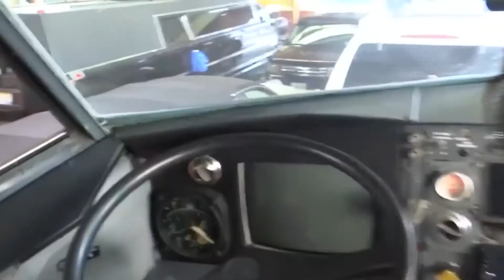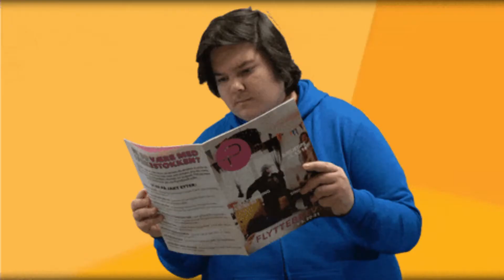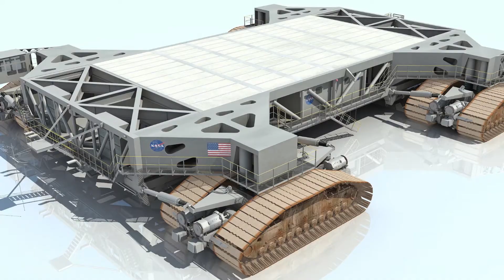Top 10 Biggest Vehicles Ever Made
Top ten Biggest Vehicles ever made

Vehicles have played a large role in our society for the past few decades.
In this video, we are going to see the ten largest vehicles ever built which will blow your mind. You may have watched some of these vehicles in your favorite movies, stay till the end to find out more. Let’s get right into it.

10. The Marauder
Described as “The World's "Most Unstoppable Vehicle" on Top Gear, the Marauder is rugged and robust, demonstrating outstanding cross-country agility. The Marauder is one of the best military vehicles accessible to civilians. The car has been in production since 2008 and there have been over 300 units produced ever since. The South African company mostly sells these vehicles to world armies and wealthy individuals, with the Middle East being a prime market. According to sources, the Marauder can accommodate up to 10 people. The car has a top speed of 75mph and has a flexible payload which enables the  fitting of different weaponry, a feature that is obviously not allowed for civilians. The Marauder doesn't come cheap, as you'd have to part with $523,000 to get yourself one. It is the perfect doomsday vehicle as it can accommodate 10 people and can drive over just about any terrain. Not only is the Marauder an armored vehicle, but it is also mine-protected. It has been tested and found to have survived a detonation of 155-mm High Explosive Air Burst (HEAB) ammunition, as well as 14 kg of TNT under its wheels. Another 8 kg of TNT under the hull also could not kill it, so it’s almost indestructible.

9. Boeing 727 Jet Limo
Whenever people talk about Boeing 727 jet limo the biggest question is What to call it?! Boeing 727 limo or Jet Mercedes ?!. Well if you ask me Jet Mercedes kinda sounds cool. This was one of the car projects that excited auto enthusiasts in the 2000s. The car came about when some guys decided to convert a Boeing 727 into a gigantic limousine. It weighs a whopping 24,000 pounds and the most exciting part was it is street legal. This is actually a Boeing 727-24C(flight) that someone cut off the wings and tail from, and strapped onto a Mercedes-Benz bus. One can only assume that the idea was to create a novel but still a very luxurious way to travel by car and, at the same time, find an alternative use for an aircraft that could no longer be used for flying. On that second count, the project was a real success. The Jet Limo was sold at an auction for $275,000 in 2007. The Boeing 727 Jet Limo can accommodate up to 50 people It is currently on sale for $1,000,000. There is also the option of renting it at $100,000 per month. According to sources, the Boeing 727 Jet Limo is mounted on a Mercedes bus.

8. Sheikh Hamad's Globe Caravan
Yep, You heard it right the previous and these caravans both belong to Highness Sheikh Hamad Bin Hamdan Al-Nahyan. Dude must have had several dreams of an apocalypse. That's the only explanation as to why he commissioned two gigantic caravans. The globe caravan was reportedly commissioned because he likes to spend time in the desert and the trailer provides the perfect getaway.
According to sources, Exactly one millionth the size of the actual earth, this out-of-this-world caravan  (the globe caravan) has nine bedrooms and nine bathrooms spread over three floors. The caravan is self-sufficient, and the Sheikh can spend the year in the desert inside it without having to worry about the rest of humanity. The globe caravan is tow-able when attached to a jumbo jet, that is, or maybe the Sheikh's custom Black Spider concept car, which made the news recently after it was parked illegally and deemed too big to tow by police in Valencia, Now that's funny. . The Sheikh contributed it to the Emirates National Auto Museum, which is just a few minutes drive from Dubai. It is also free to visit and something that should be on your bucket list should you decide to go to the Middle East.

7. Bedouin Caravan
The Bedouin Caravan made its way into the Guinness Book Of World Records in 1993 for being the biggest two-wheeled trailer in the world. As expected, the Bedouin Caravan was commissioned by His Highness Sheikh Hamad Bin Hamdan Al-Nahyan, more popularly known as the Rainbow Sheikh.
The man is known to have a thing for the bizarre when it comes to vehicles. It took a couple of months to build the machine. According to Arabian Business, the Sheikh wanted to have the largest wheels he could get and the one used to transport oil rigs seems plausible at the time. The trailer measures 20m in length, 12m height, and 12m width. The trailer has a total of 8 bedrooms and 4 garages to keep the Sheikh's favorite toys.

6. Dodge Power Wagon
5. The Terex/Bucyrus RH400
4. BelAZ 75710
3. Caterpillar 797B
2. NASA CRAWLER
1. BAGGER 288